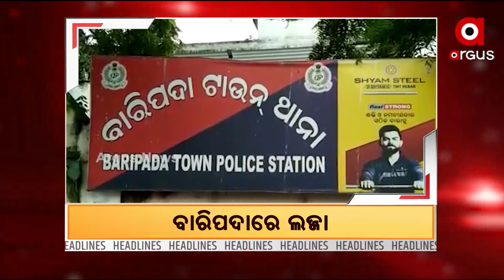Headlines 3 pm | 15 Jan 2022 | Argus News